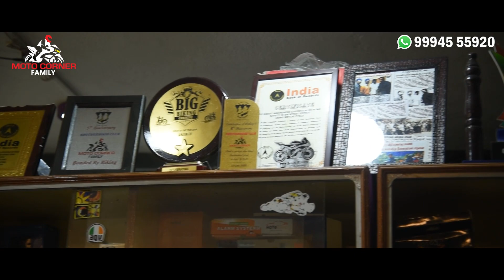ROYAL ENFIELD HIMALAYAN FULL ACCESSORIES FOR SAFETY & TRAVEL - MOTO CORNER FAMILY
Full Accessories installed for our brother Bala RE Himalayan Motorcycle - Moto Corner Family ,For his Himalayas journey. Have safe Ride Brother.

For More Updates and Enquiry.

with love,
Moto corner Family.